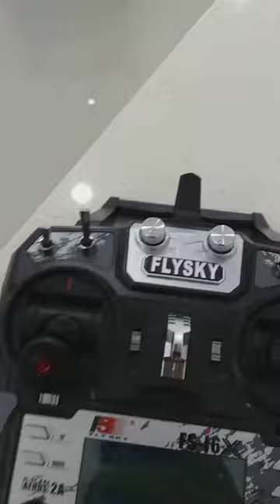MAR16 for floods emergencies